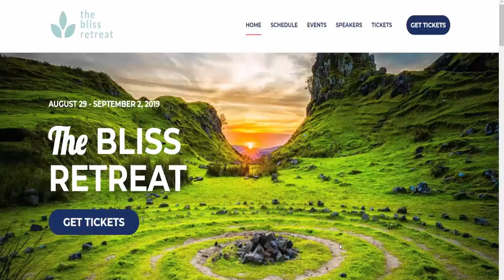Change What You Are Manifesting NOW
Have you been manifesting negative conditions, experiences, relationships and outcomes? If so, know that you can CHANGE all that, right NOW.